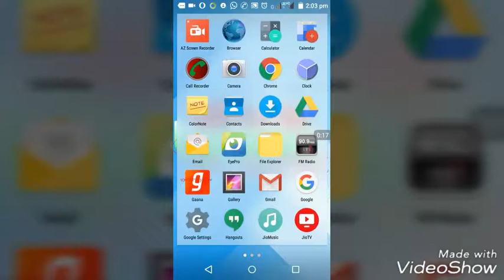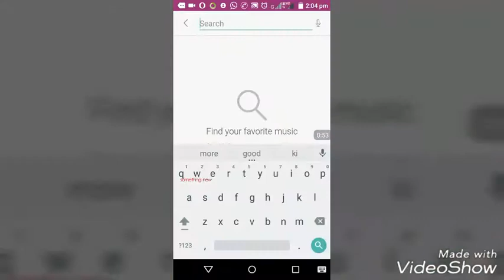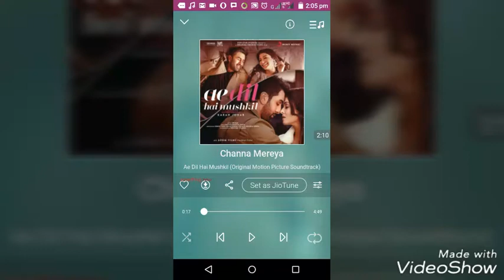How To Set Jio Callers Tone On Any jio Nmbr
Namashar Dosto
If you Happy do not to Forgot